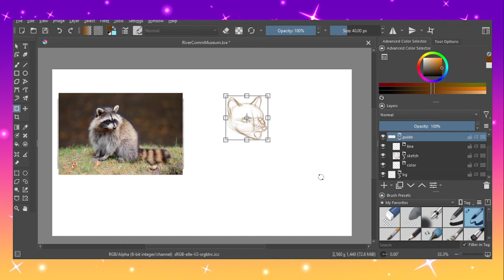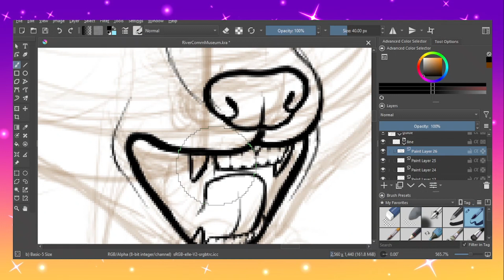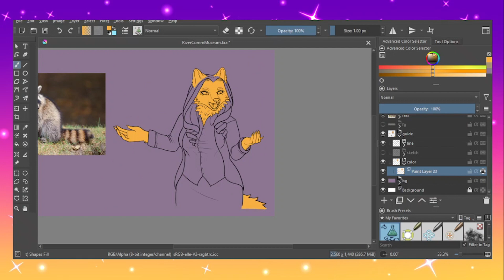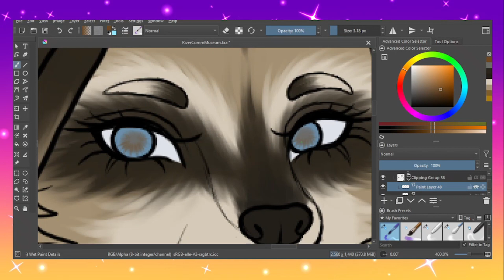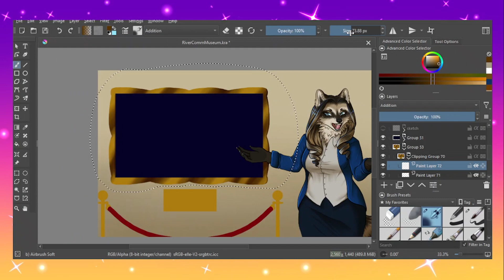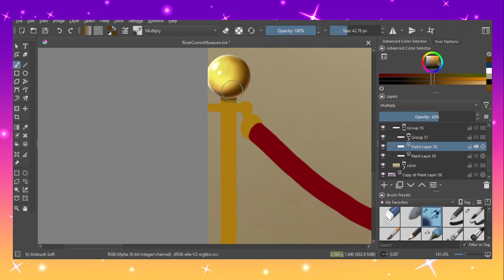Furfuzzia Museum Tour (Commission Speed Paint 1)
Commission: "A museum guide pointing out an illustration of meteorites bombarding Earth and the moon to a small audience in Furfuzzia [client's universe]."

This took roughly 6 hours to draw... and the footage is wack 🫠. I believe this was a frame rate issue this time... I also switched programs again since my old ones weren't working on my new laptop so... whoops! My client was compensated with an additional small drawing to make up for the silly quality. Next time I draw for myself, I'll be sure to record to test the programs again.

Programs:

Krita
OBS Studio
CapCut (Windows)

I appreciate any kind of support, but please ASK to repost my art BEFORE sharing if you'd like to, and please CREDIT me! Thank you for supporting a teensy artist! I own the rights to ALL of the characters I post unless if explicitly stated that it was fanart or a commission! DO NOT copy, trace, nor steal my art! The time you take to steal is time you could use to improve your work!